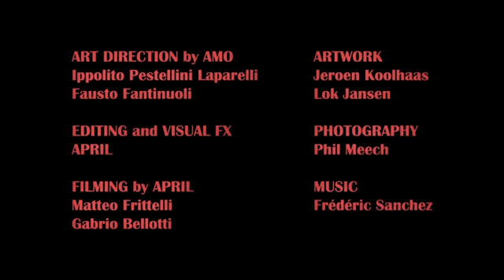PRADA Real Fantasies: Fall/Winter 2012